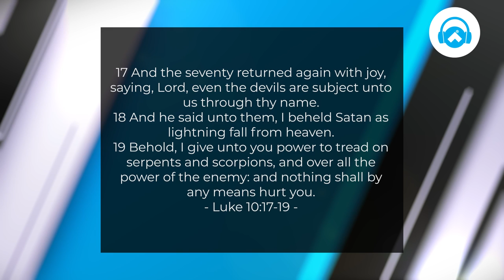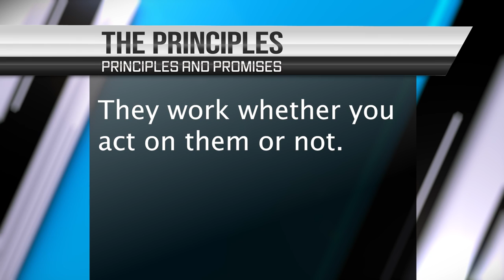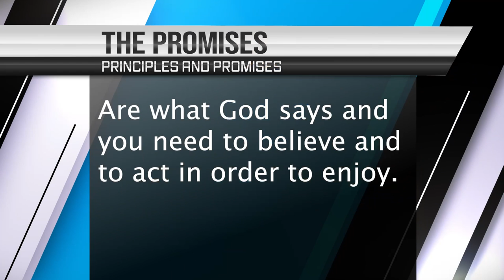How to enjoy now the promises God has made to us, Curry Blake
In this video, Brother Curry Blake explains that God has made promises to us His children that we can live now. However, we often fail to live them, and for this reason he teaches us how to make them effective.